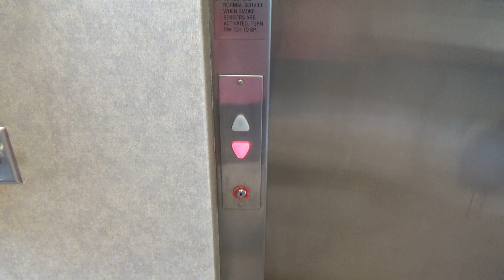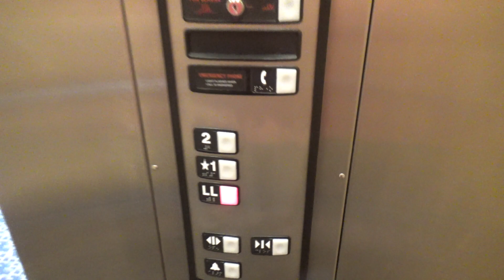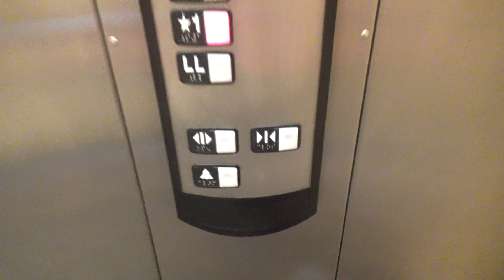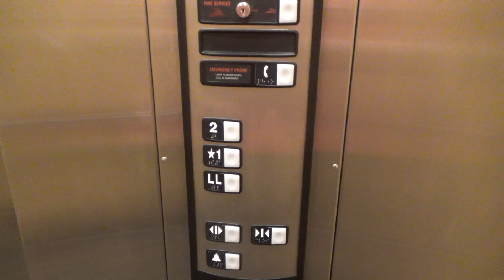Schindler LOW PITCHED Hydraulic Elevator @ Old National Bank - Lakeville, MN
This is a very nice Schindler elevator with the low pitched chimes. Out of all the low pitched Schindler's I have seen, this one is probably my favorite. It runs very well (other than the bump on the 2nd floor), it has a nice motor, and the chimes are nice and clear.

Installed- 2001